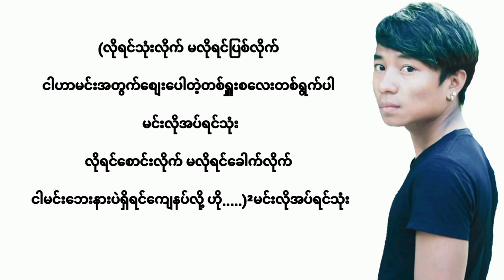တစ်ခါသုံးတစ်ရှူး-Ta Yaw(NewSong Lyrics Video)